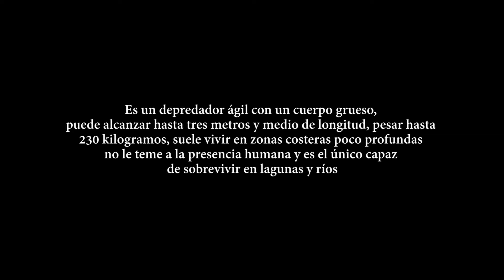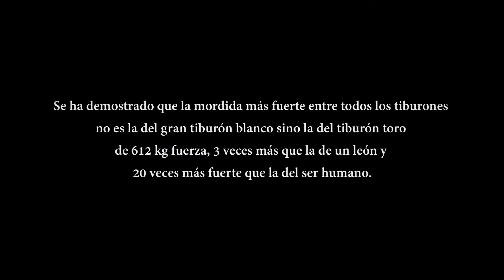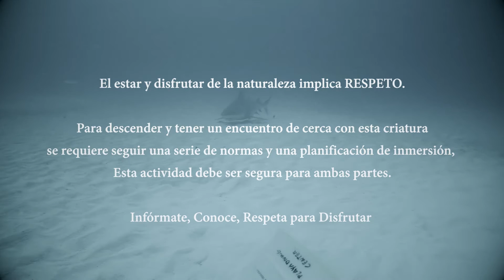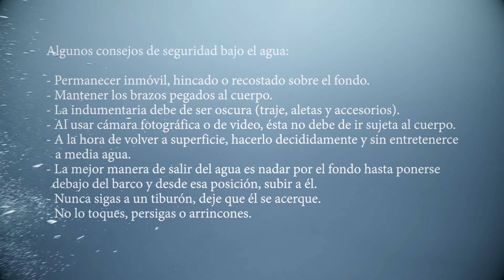Diving with Bull Sharks - Buceo con Tiburón Toro Playa del Carmen México